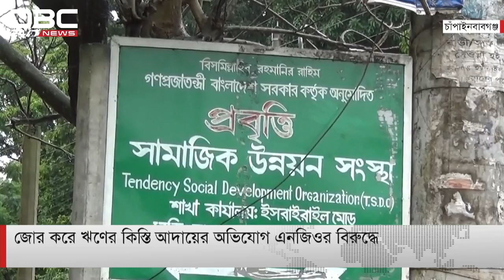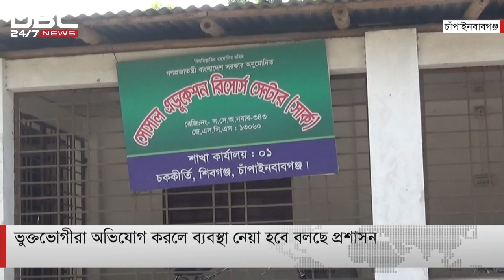জোর করে ঋণের কিস্তি আদায়ের অভিযোগ এনজিওর বিরুদ্ধে